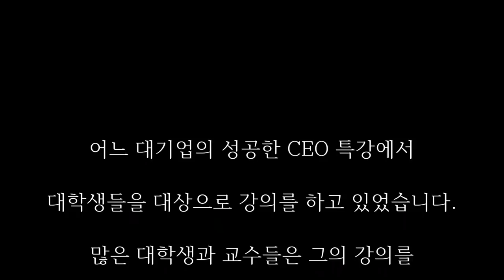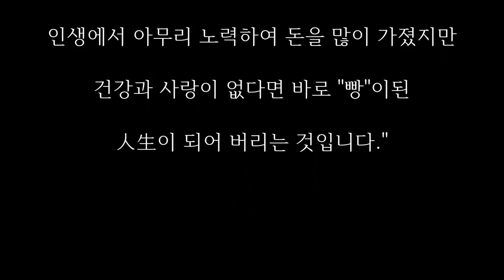1000억짜리 강의 들어보셨나요? - 성공한 CEO의 특강에서 강사가 강조한 것은...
어느 대기업의 성공한 CEO 특강에서

대학생들을 대상으로 강의를 하고 있었습니다.
많은 대학생과 교수들은 그의 강의를

듣기 위해 몰려들었지요.

그는 평소에 강의나 인터뷰를 하지

않는것으로 유명했기 때문에 그 기회를

놓칠 수가 없었던 것입니다.

사람들은 그의 강의를 듣기 위해

귀를 기울이고 있었습니다.
그는 등장하자 마자 칠판에 무언가를 적었습니다.
"1,000억!"
그리고 말을 시작했습니다.

"전 재산이 아마 천억은 훨씬 넘을 것입니다."

사람들은 다 알고 있었던 사실이었으므로

고개를 끄덕였습니다.

"여러분, 이런 제가 부럽습니까?"

"네!"

여기저기서 대답이 들려왔습니다.

이 대답을 들은 그는 웃으며 강의를 시작했습니다.

"지금부터 이런 부를 거두려면 어떻게 해야

하는지에 대한 강의를 시작하겠습니다.

1,000억 중에 첫 번째 0은 바로 노력입니다.

그리고 두 번째 0은 믿음 입니다.

세 번째 0은 관리입니다.

이것들은 부자가 되기 위해 필요한 것들입니다."

사람들은 고개를 끄덕였습니다.

"그럼 앞에 있는 1에 대해서 설명하겠습니다.

1은 건강과 사랑입니다.

여러분!

만일 1을 지우면 1,000억이 어떻게 되나요?

바로 0원이 되어버립니다.

그렇습니다.

인생에서 아무리 노력하여 돈을 많이 가졌지만

건강과 사랑이 없다면 바로 "빵"이된

人生이 되어 버리는 것입니다."